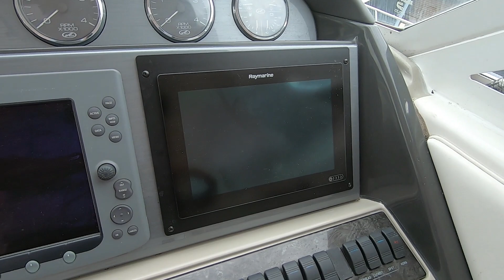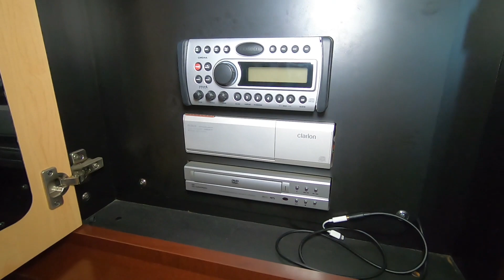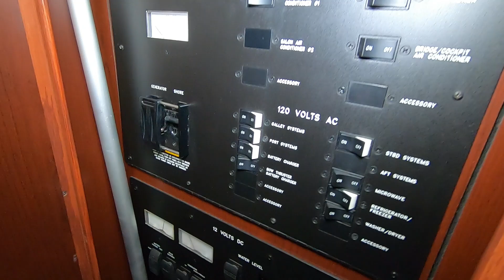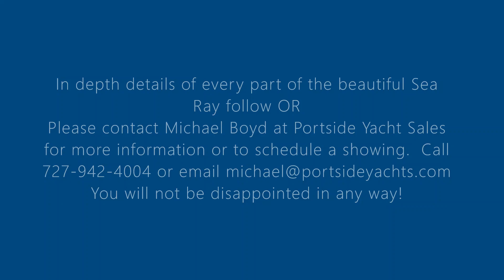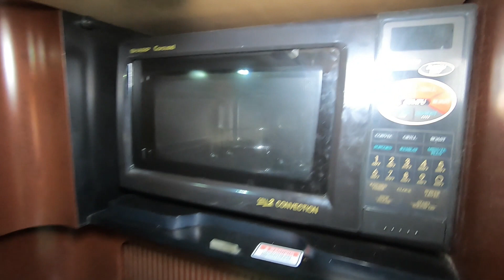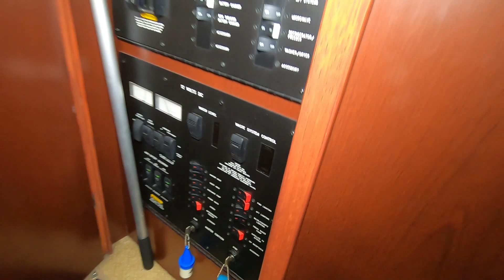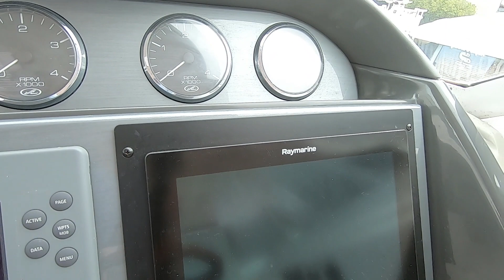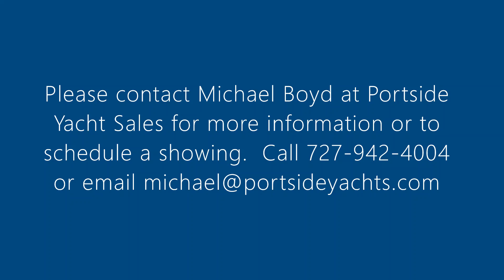2007 Sea Ray 40 Motor Yacht for Sale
Portside Yacht Sales celebrates 21 Years of providing the finest quality professional services.  Please contact Michael Boyd for more information or to schedule a showing of this beautiful Sea Ray.